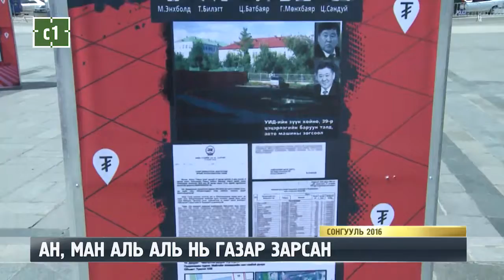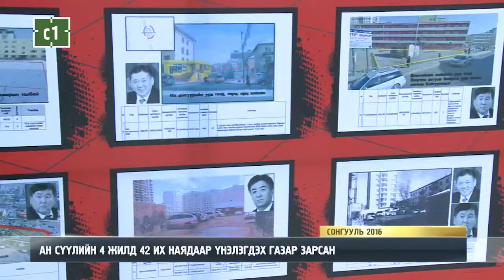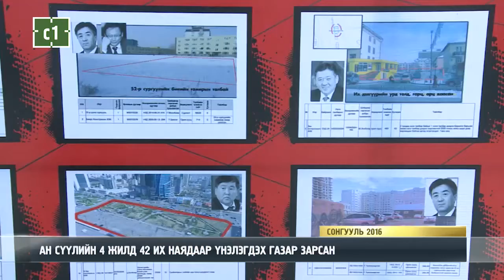АН, МАН АЛЬ АЛЬ НЬ ГАЗАР ЗАРСАН